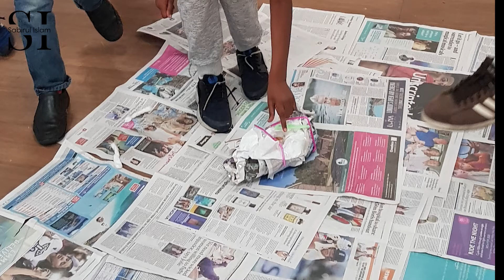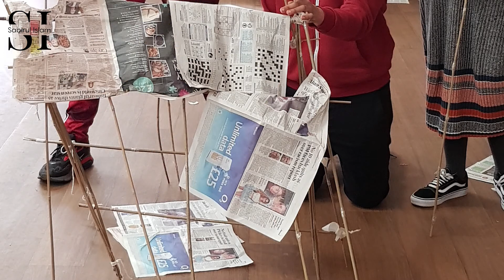Sabirul Islam - Teen Trepreneur iLead Programme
The Teen-Trepreneur ‘iLead’ programme is an action-packed custom-designed entrepreneurship and financial education programme designed by Sabirul equipped to harness the entrepreneurial soft skills required for youth and students to tackle the fast-changing world.

Every student plays the role of decision-makers, whilst wearing multiple hats and putting it all into practice by participating in various tasks, challenges including running their own business competing with others playing the Teen-Trepreneur: Strike as the Next Tycoon board game.

iLead stands for:
I: Inspiration & Interaction
L: Learning to Lead
E: Entrepreneurial Mindset
A: Action & Ambitions
D: Debate & Decision Making

The Teen-Trepreneur ‘iLead’ programme can be tailored with various activites and delivered to audiences of all sizes.

The programme design is focused on your school's/charity's learning needs.

Do get in touch if you are keen to discuss further.